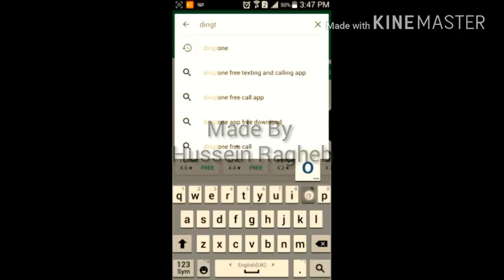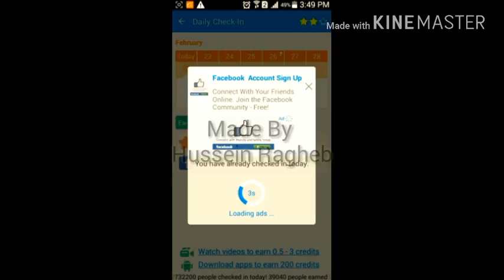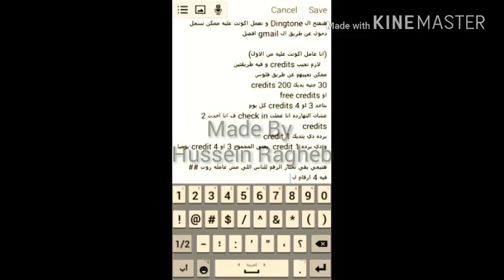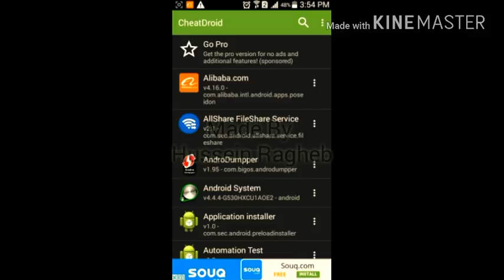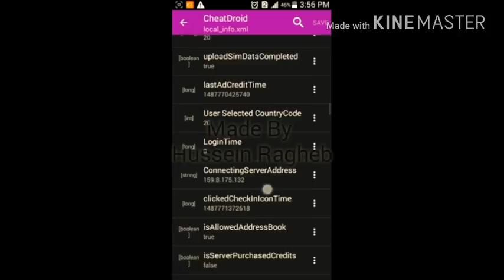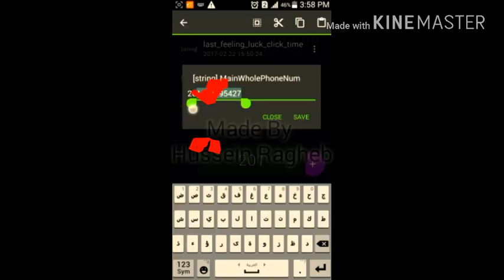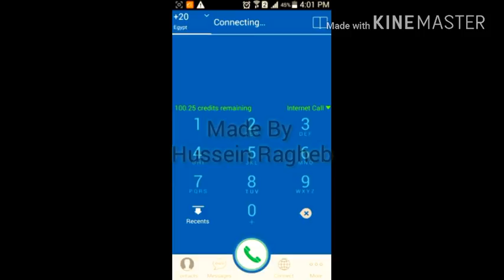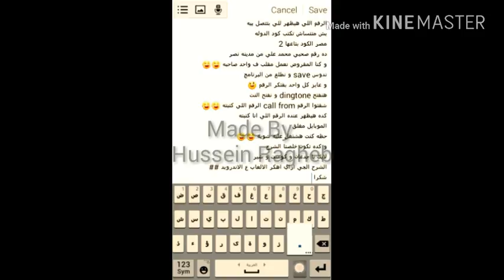كيفيه تغيير رقمي و الاتصال باشخاص عن طريق برنامج Dingtone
تغيير رقمي
تغيير الرقم لرقم مزيف
الاتصال بالاشخاص برقم امريكي
شرح برنامج Dingtone
شرح برنامج Cheatdroid